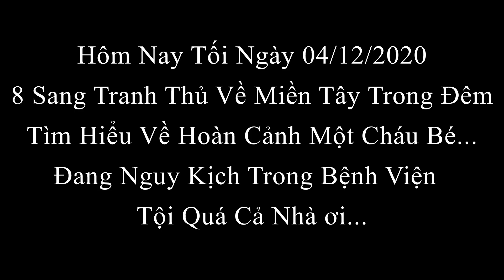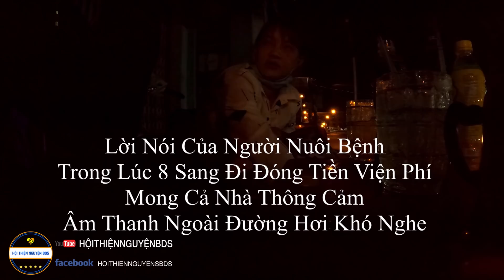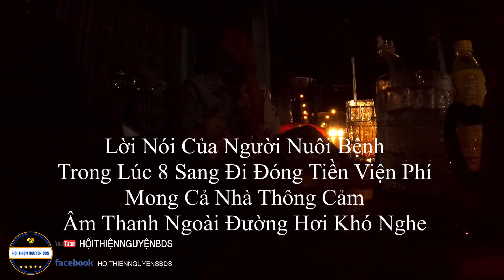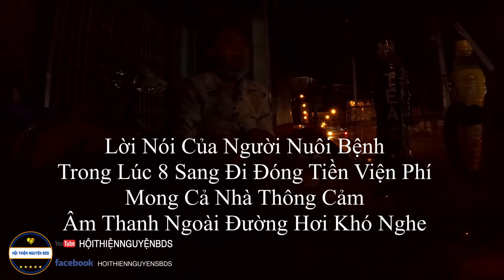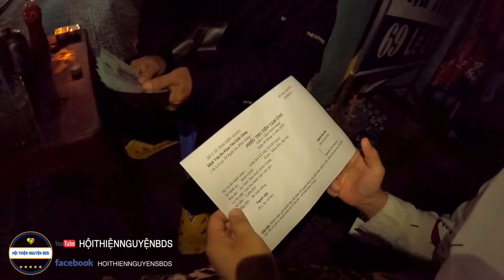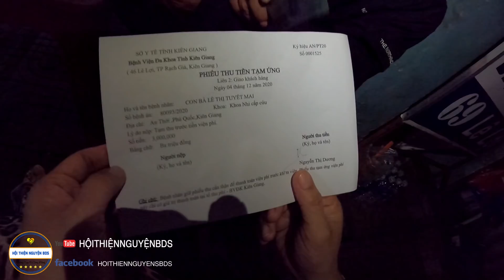Câu Chuyện Cậu Bé Lê Minh Luân P2 | Phút Gây Cấn Tại Bệnh Viện Rạch Giá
261 đường tên lửa phường bình trị đông B, quận bình tân, Tphcm
Tên người nhận: